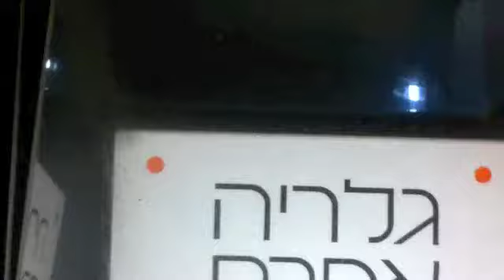mama.m4v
Евгения Омельяновская - открытие выставки, Тель-Авив 2011